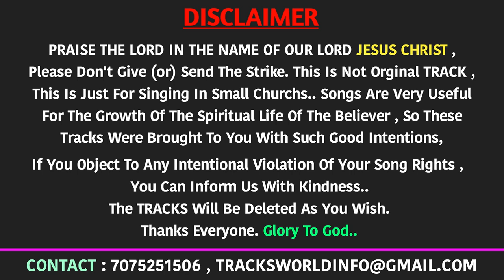Aakasa Veedhullo Anandam Music Track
Original Credits -
Aakasa Veedhullo Anandam | Anwesshaa | Joshua Shaik | Pranam Kamlakhar | Telugu Christmas song 2023

Aakasa Veedhullo Anandam ( Sambaralu 6 )  | Anwesshaa | Joshua Shaik | Pranam Kamlakhar | Telugu Christmas song

LYRICS & PRODUCER : Joshua Shaik
VOCALS : Anwesshaa

LYRICS:
ఆకాశ వీధుల్లో ఆనందం -  ఆ నింగి తారల్లో ఉల్లాసం
ఈ రేయి వెన్నెల్లో సంతోషం -  ఇల పొంగేను లోలోన సంగీతం
లోకాలకే రారాజుగా - యేసయ్య పుట్టాడుగా .. హేహెయ్

లోకాలనేలే నాధుడు వెలిసాడు నా మెస్సయ్య
దరిచేరినాడు దీనుడై ధరలోన నా యేసయ్య
ఇలలో జాడగా పలికిందిగా వింతైన ఓ తారక
మదిలో నిండుగా ఓ పండుగ తెచ్చాడు నా రక్షక
సదా దీపమై సంతోషమై పరమాత్ముడే ఈనాడే జన్మించె

1. గొల్లలంతా గంతులేసి సందడే చేసిరీ
దూతలంతా సంతసించి స్తుతులనే పాడిరీ
చీకటంటి బ్రతుకులోన చెలిమిగా చేరెనే
వెన్నెలంటి మమత చూపి కరుణతో కోరెనే
సదా స్నేహమై నా సొంతమై  పరమాత్ముడే ఈనాడే జన్మించె

అహా  సంతోషమే మహదానందమే ఇల వచ్చింది ఓ సంబరం
సమాధానమే ఇల నీ కోసమే దిగివచ్చిందిగా ఈ దినం

2. వాక్యమైన దేవుడేగా బాలుడై వచ్చెను
పాపమంతా తీసివేయ రక్షణే తెచ్చెను
వేడుకైన ఈ దినాన యేసునే వేడుకో
అంతులేని చింతలేని పరమునే పొందుకో
సదా తోడుగా నీ అండగా  పరమాత్ముడే ఈనాడే జన్మించె

Akaasa Veedhullo Anandam - Aa Ningi Thaarallo Ullasam
Ee Reyi Vennello Santhosham - Ila Pongenu Lolona Sangeetham
Lokaalake Raraajugaa - Yesayya Puttadugaa .. Hehey

Lokaalanele Naadhudu Velisaadu Naa Messiah
Daricherinaadu Deenudai Dharalona Naa Yesayya
Ilalo Jaadagaa Palikindhigaa Vinthaina O Taaraka
Madilo Nindugaa O Panduga Techhadu Naa Rakshaka
Sadaa Deepamai Santhoshamai Paramaathmude Eenade Janminche

1. Gollalantha Ganthulesi Sandhade Chesiri
Doothalanthaa Santhasinchi Sthuthulane Paadiri
Cheekatanti Brathukulona Chelimigaa Cherene
Vennelanti Mamatha Choopi Karunatho Korene
Sadaa Snehamai Naa Sonthamai Paramaathmude Eenade Janminche

Aha Santhoshame Mahadaanandame Ila Vachindhi O Sambaram
Samaadhaaname Ila Nee Kosame Digivachhindigaa Ee Dinam

2. Vaakyamaina Devudegaa Baludai Vachchenu
Paapamantha Teesiveya Rakshane Techhenu
Vedukaina Ee Dinaana Yesune Veduko
Anthuleni Chinthaleni Paramune Pondhuko
Sadaa Thodugaa Nee Andaga Paramaathmude Eenade Janminche

Thanks Everyone. Glory To God...